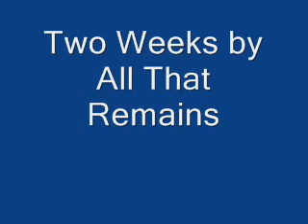Two Weeks by All That Remains 8-bit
This seems to be a popular song I made an 8-bit version of this song.